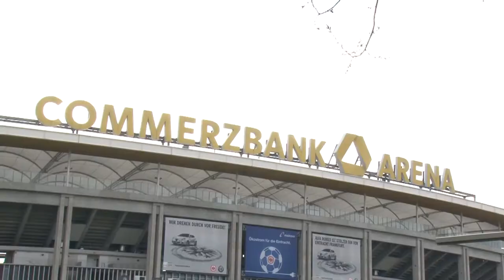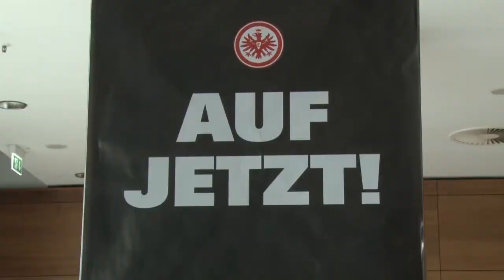Eintracht Frankfurt: Johannes Flum ist zurück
Vier Monate nach seiner Knieverletzung trainierte Johannes Flum am Dienstag das erste Mal wieder auf dem gleichen Rasen wie seine Teamkollegen. Hat er vielleicht einen Masterplan zum Klassenerhalt?